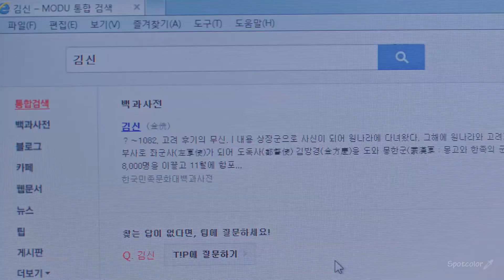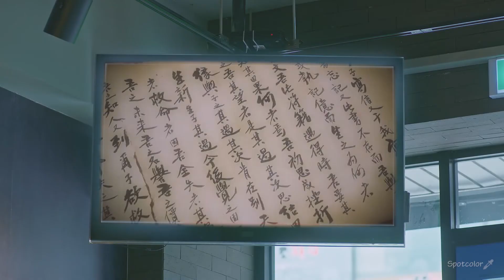[공동합작 : 시간] 그대와 함께한 순간들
김신왕여 깨비사자 공동크오 합작 [시간]